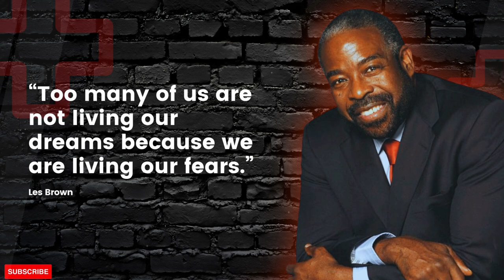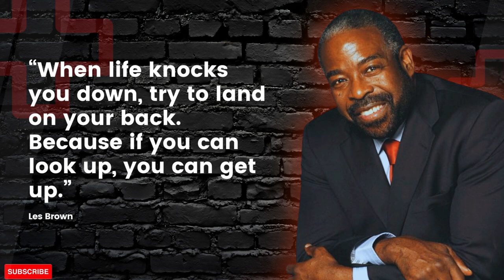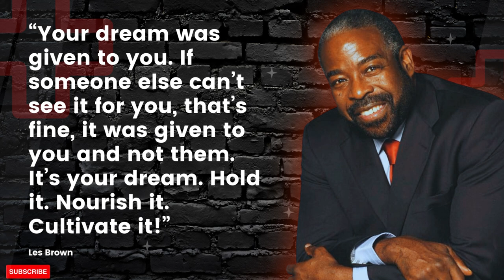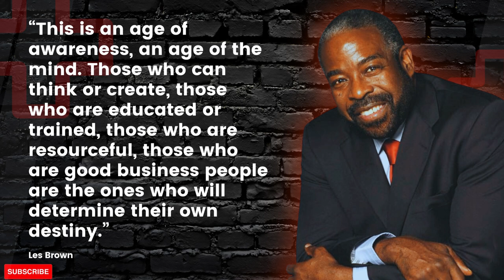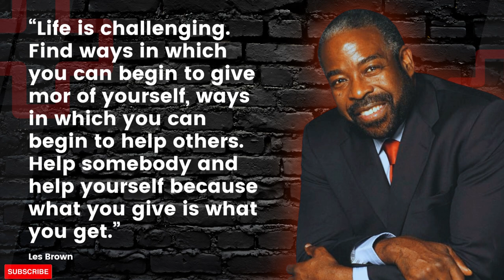Inspirational Quotes || Les Brown Quotes About Life, Dreams and The Greatness Within You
Les Brown quotes are little seeds of fire that get planted into our mind as soon as we read or hear them.
I am proud to call this man one of my mentors, and he is a true world figure when it comes to motivation, speaking, personal achievement and increasing self-esteem.
Les Brown is known as one of the world’s best motivational speakers.
In this collection of  Les Brown quotes we focus on the greatness that we all have within!
‘You have greatness within you!’
Show it every day!